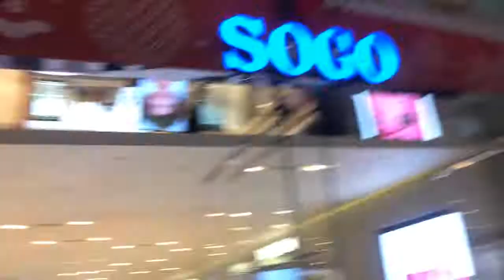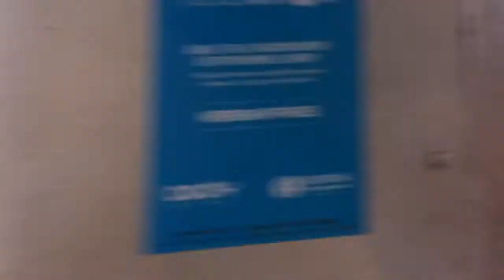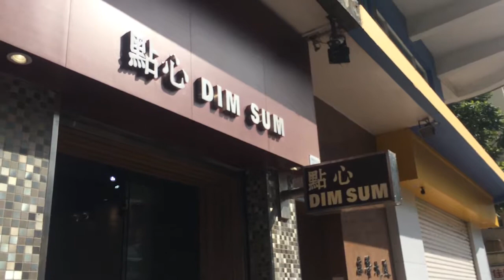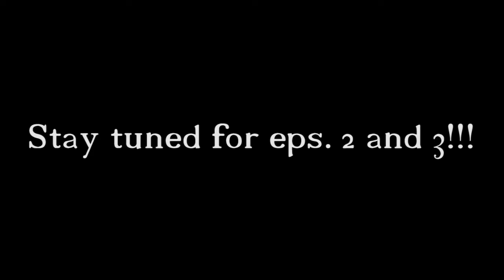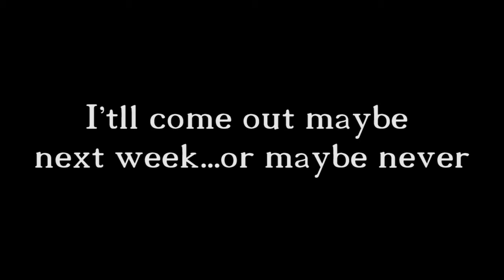HONG KONG PART 1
First of all, I suggest you don't watch it in full screen since it may cause you to experience slight nausea and vomiting. The whole thing was captured with my phone (iphone5s for the win) and the preface of this video is just a short overview of our first 2 days in HK.

Song: THE FIVE KEYS -LING TING TONG (1955)